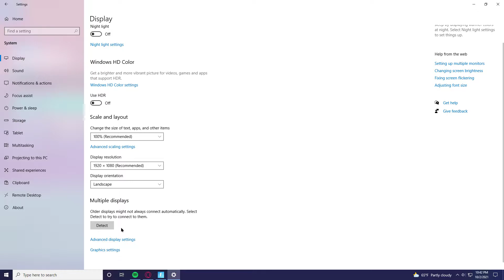Proof Of 390hz In Fortnite